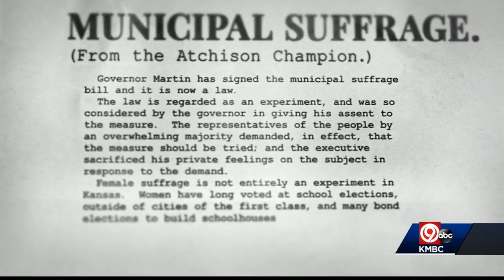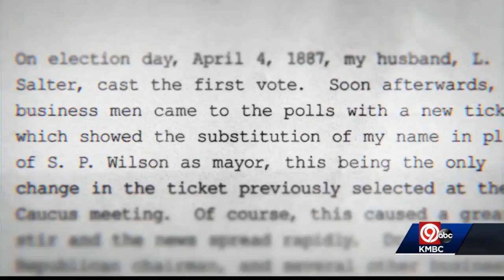WATCH: Chronicle: Pioneers. Patriots. Trailblazers on Tuesday